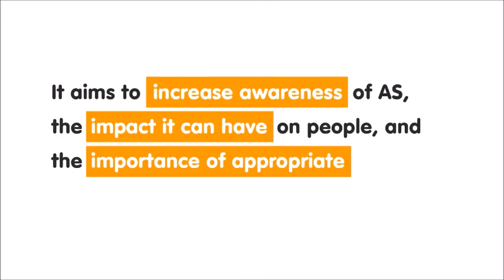Imagine dragons - This AS Life - Promo only